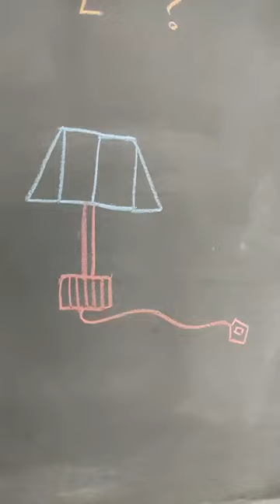how to draw night/table lamp 🛋️